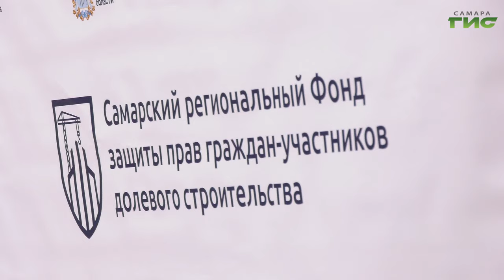В Самаре обманутые дольщики дома на улице Черемшанской получили ключи от квартир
В федеральном реестре проблемных долевок больше нет ни одной из Самарской области. Получили квартиры и дольщики дома на Черемшанской, 162. Поздравить с завершением строительства и вручить собственникам ключи от квартир приехали губернатор Самарской области Дмитрий Азаров и глава Самары Елена Лапушкина. Подробности в нашем сюжете.